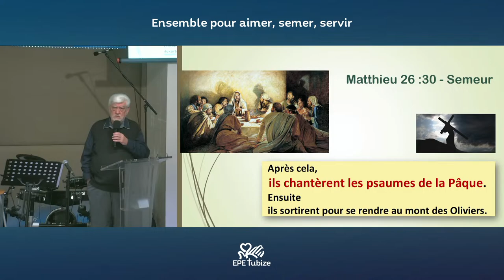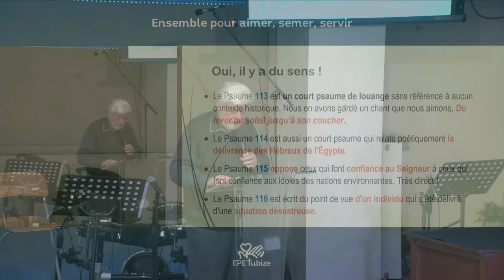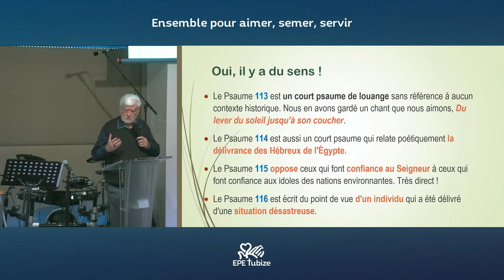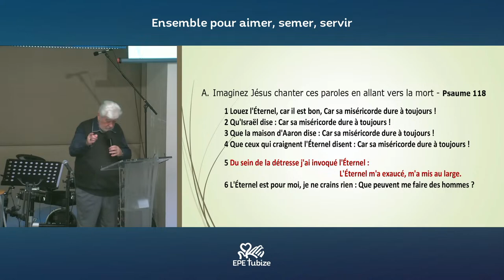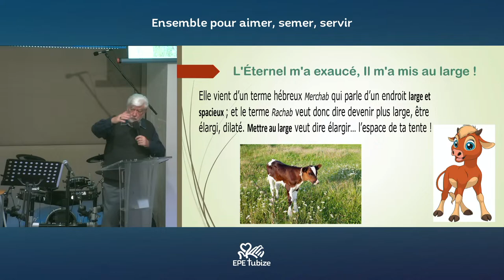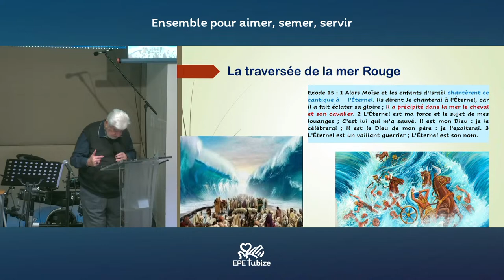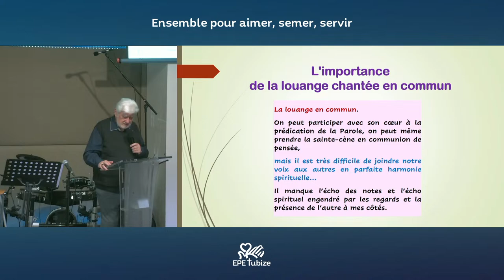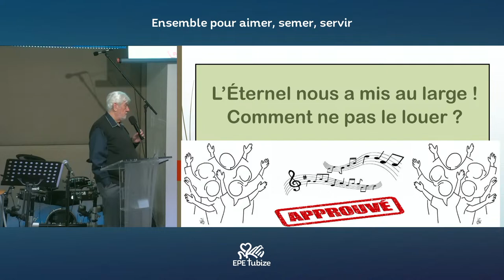L'Éternel nous a mis au large, comment ne pas Le remercier - Jacques Dernelle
Message de Jacques Dernelle du dimanche 24 mars 2024

Droits de diffusion et de modifications réservés